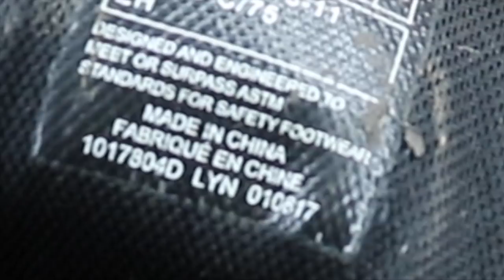Brutal Work Boot Review- No way would I buy these Boots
The Best and Worst work boots made. Thorogood, Keen, Redwing which boot is the best for working, hunting, hiking and extreme cold weather.
Boots in this video
Heres the best prices on Some of my favorite Amazon tools:

Milwaukee heated coat

Milwaukeetools Air Compressor

Milwaukeetool packout

3m work tunes